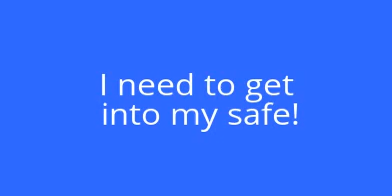Need My Safe opened in Delta County Co Review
IF you lost the combination or for some other reason you cannot get into your safe in Delta County Co, Call Don Ludwig for help!

Need My Safe opened in Delta County Co!

Are you stressing over getting your valuables out of the safe in Hotchkiss Co? NO PROBLEM FOR DON LUDWIG! He will get it opened and quickly in Delta County!

He will take care to do the job right! He has the right combination of skill, experience  and ability to open your safe in North Fork Valley; Hotchkiss, Paonia & Crawford Colorado